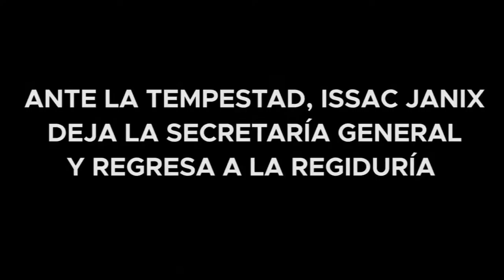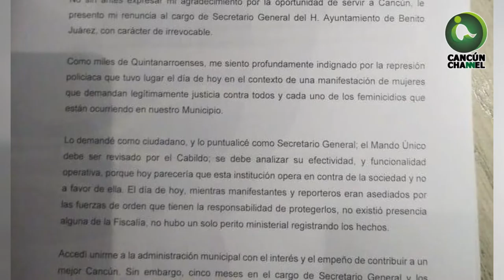ANTE LA TEMPESTAD, ISSAC JANIX DEJA LA SECRETARÍA GENERAL Y REGRESA A LA REGIDURÍA